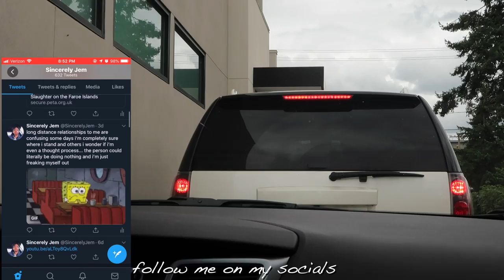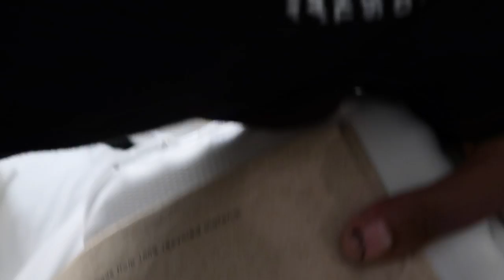A weekend @ the W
A little mother/daughter bonding before classes start!!